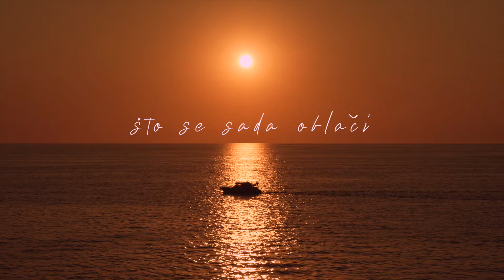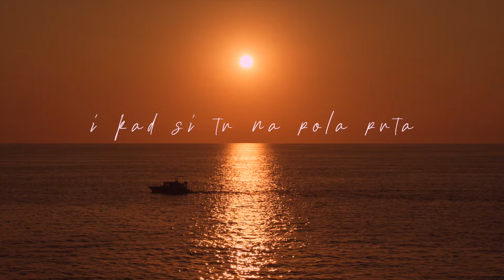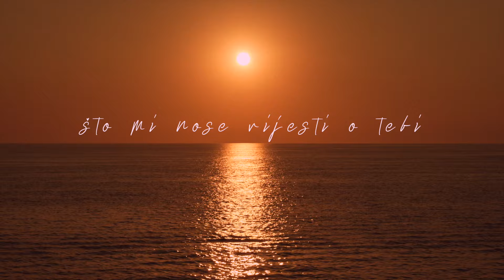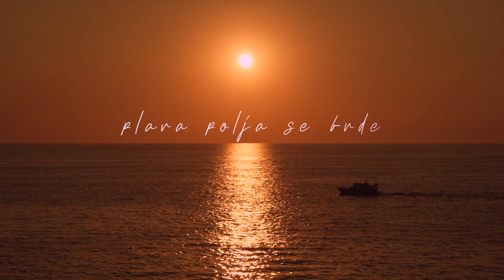Oliver Dragojević - Dobar dan (Official lyric video)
Oliver Dragojević - Dobar dan
Album: Vrime

Glazba: Zlatan Stipišić
Tekst: Zlatan Stipišić
Aranžman: Guido Mineo
Videoprodukcija: CroRec Video